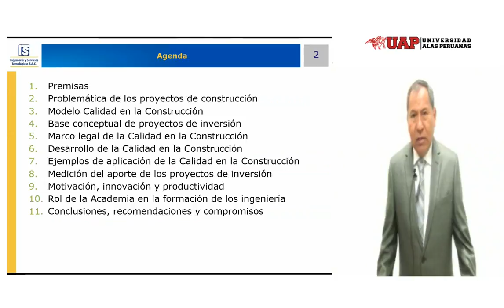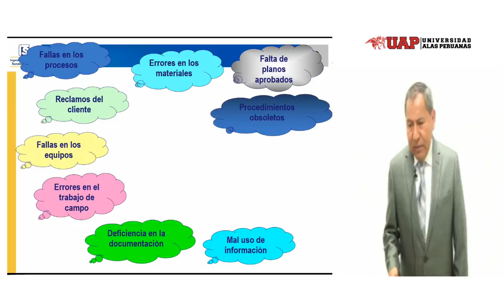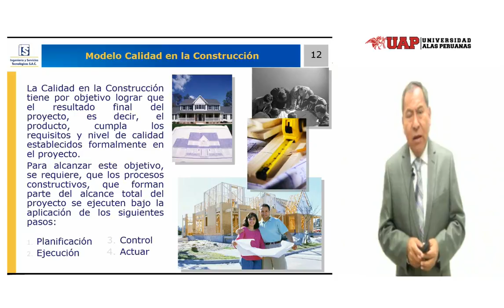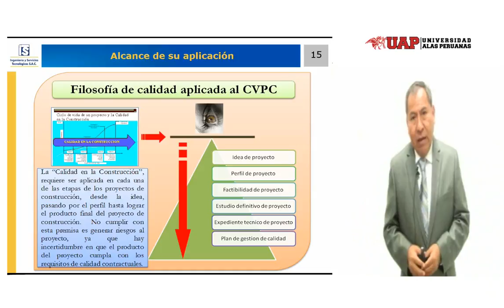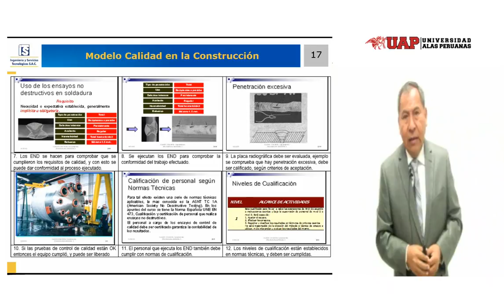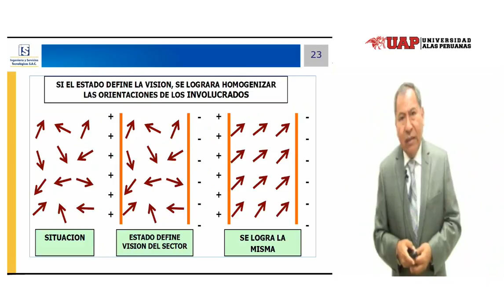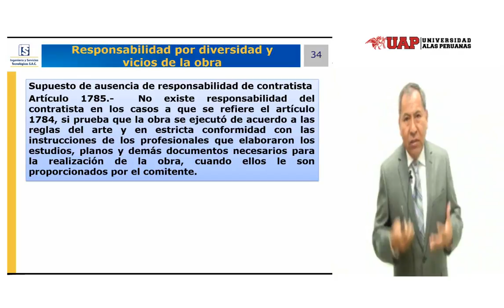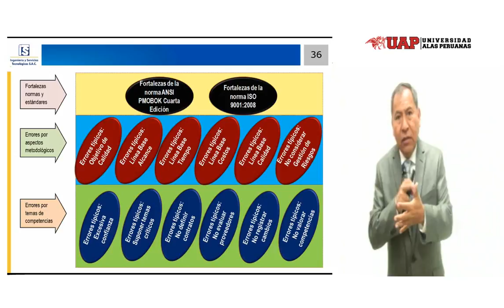CALIDAD EN LA CONSTRUCCIÓN - Rubén Gómez Sánchez